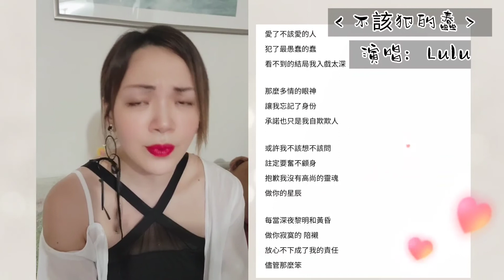露之挑戰 ‹不該犯的蠢› 演唱：Lulu